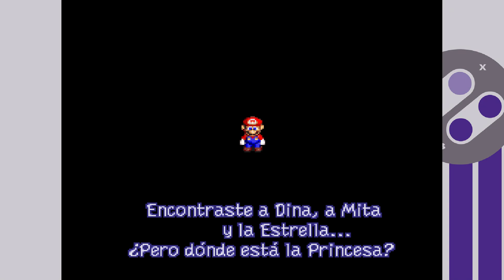Super Mario RPG - #3 El secreto de las estrella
El secreto de las estrella